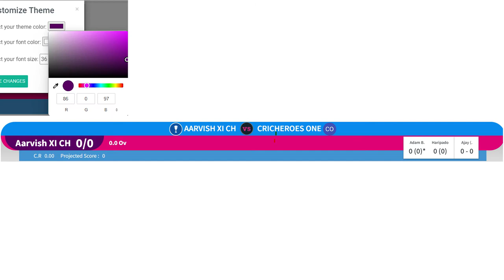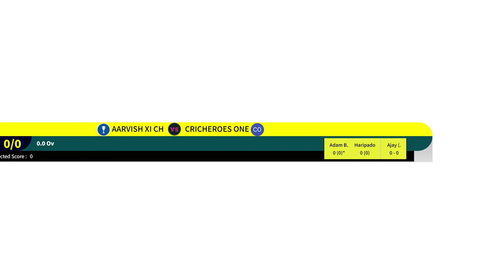Top 5(Five) cricheroes Customized Score Overlay Themes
You can customise your cricheroes score Overlay Themes by using RGB colour Codes